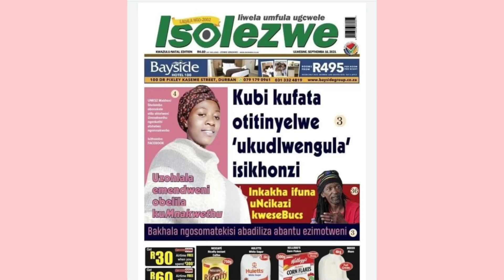ISOLEZWE REVEALS THAT MNAKWETHU MASHELEMBE CHOSE TO STAY IN HER MARRIAGE|LADIES HOUSE TO CLEARIFY.